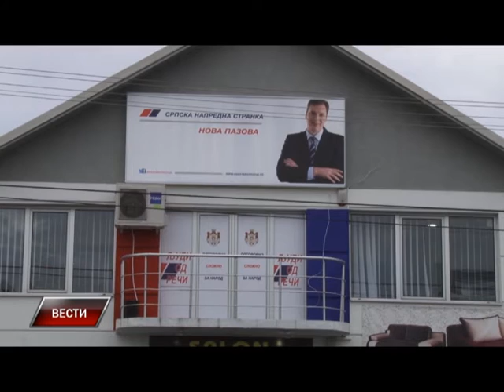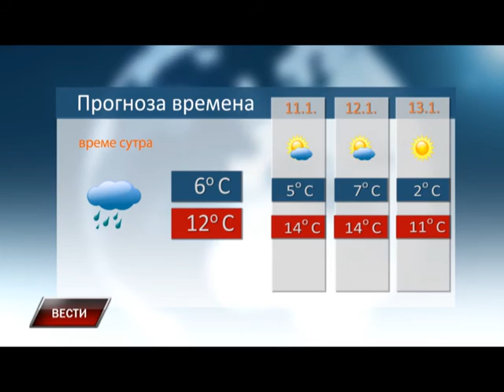Vesti 9 1 2016